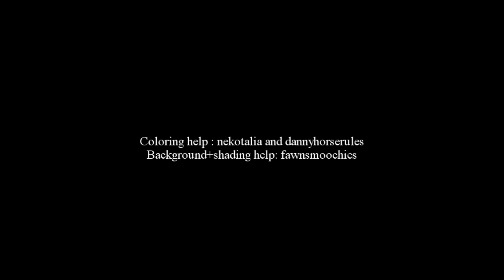CANIS MARTIUS CARIOLANUS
yay ok so here's the english project!! we had 2 do a multimedia project and we could do p much whatever we wanted so i did an animation. it was rushed (of course when are my school projects not rushed) i finished it at 6:30 am last night omg

sorry i never posted results for the casting call but i didnt rlly have much time!!

anyways enjoy i guess this is far from a good piece but i figured i'd share anyway since some of you took the time 2 audition n_n

also get it his name is caius martius coriolanus but i made is canis since theyre wolves hahahahaha bye